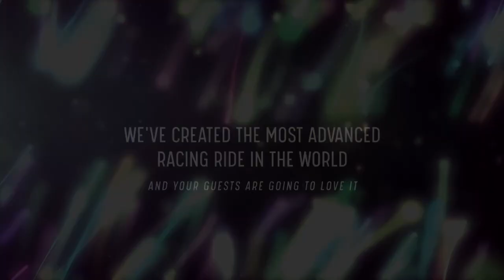Dynamic Attractions Dual Power Coaster | Concept Video